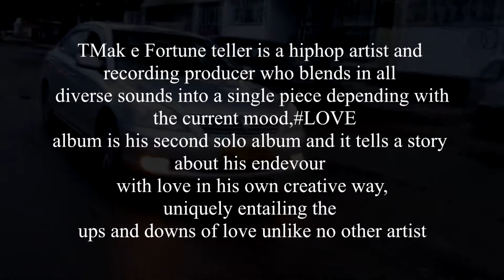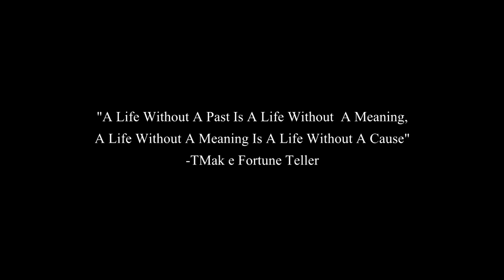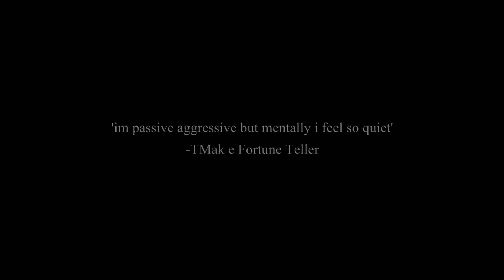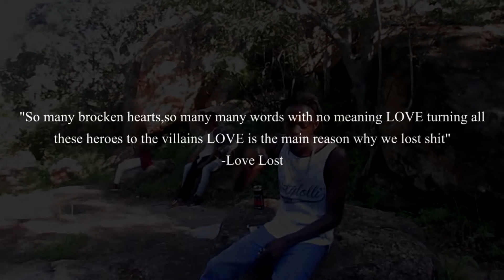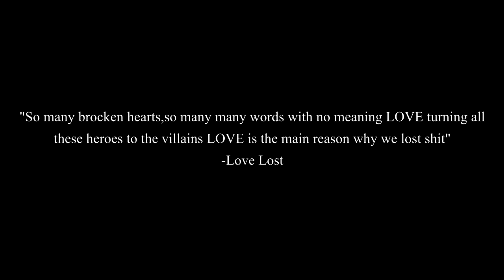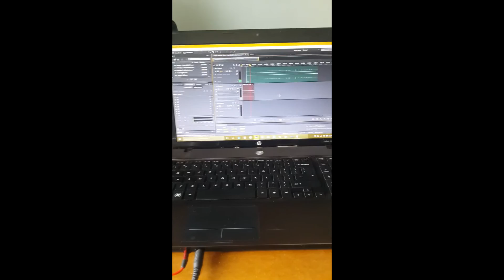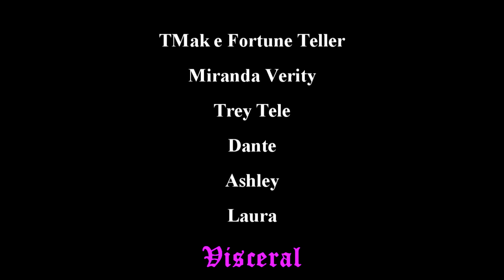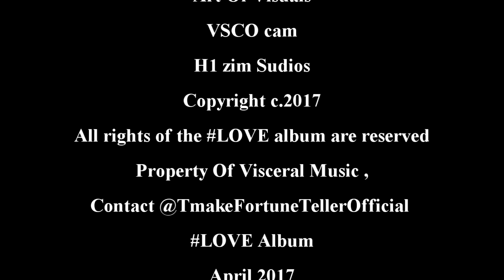LOVE The Documentary|Starring TMak e Fortune Teller x Mimi Verity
Documentary before LOVE album release Starring TMak e Fortune Teller,A Member of visceral records Diected by Dale Lipha Gondo.